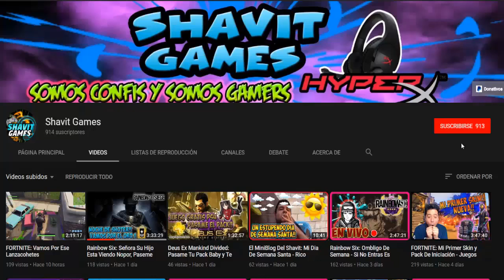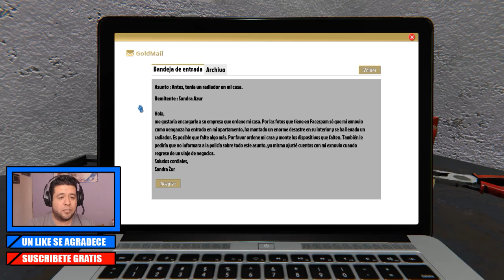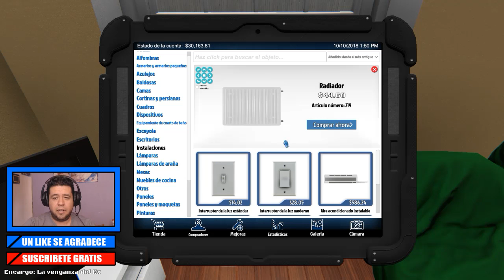HOUSE FLIPPER: A Esto Se Le Puede Llamar Oficina!!? - Mi Primer Dia de Trabajo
HOUSE FLIPPER: Mi Primer Dia De Trabajo y Una Pesima Oficina